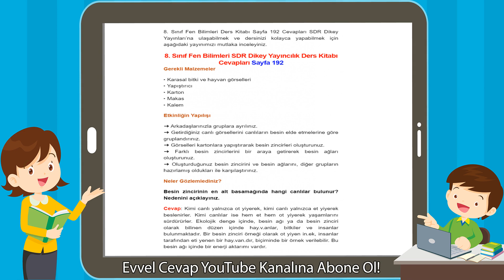8. Sınıf Fen Bilimleri SDR Dikey Yayıncılık Ders Kitabı Cevapları Sayfa 192